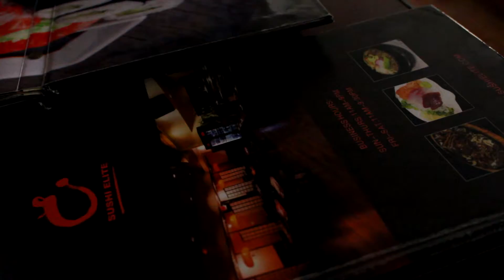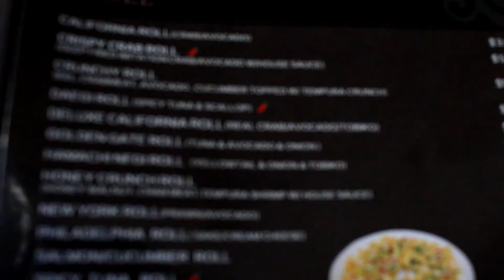Daily Vlog 1